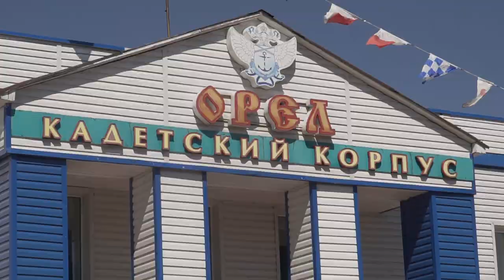Российский триколор отметил своё 350-летие в селе Дединово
17 мая 2019 года в селе Дединово (городской округ Луховицы, Московская область) прошли праздничные мероприятия, приуроченные к 350-летию российского флага и выхода корабля «Орёл» в плавание. В 1667 году, 352 года назад, царём Алексеем Михайловичем был подписан указ о закладке первого российского военного корабля – «Орёл». Он строился по государственному заказу в целях обеспечения безопасности торгового мореплавания в прибрежных водах Каспийского моря. Год спустя корабль был спущен на воду, а в 1669 году, 350 лет назад, был введён в эксплуатацию и на нём был поднят флаг. Для изготовления флага были заказаны материалы трёх цветов – белого, синего, красного. Соответствующие документы хранятся в Российском государственном архиве древних актов.
Село Дединово в качестве места рождения российского судостроения было выбрано не случайно: вокруг было множество хвойных и дубовых лесов, а кроме того, здесь были мастера, строившие торговые лодки, ходившие по Оке. Для руководства строительством первого военного российского корабля было решено пригласить голландских мастеров, которые в то время считались лучшими кораблестроителями.
«Корабль строили дединовские плотники и голландские мастера. В начале стройки голландцы обратились к правительству нашего государства с просьбой решить вопрос о флаге на корабле. Это было важно потому, что в средние века корабль без флага считался пиратским, и поэтому подлежал уничтожению. Благодаря нашим краеведам – Шаблину, Кочеткову, Когтеву – были обнаружены подлинные документы, где отражается решение правительства Руси выделить красный, белый и синий материал для пошива флага. Именно 350 лет назад здесь над кораблем «Орёл» взвился триколор, и «Орёл» отправился в Астрахань», – рассказал в ходе торжественных мероприятий глава городского округа Луховицы Московской области Владимир Барсуков.
«Именно отсюда начинается слава русского государства, ибо 350 лет назад здесь родился Военно-Морской флот России», – сказал первый заместитель секретаря Общественной палаты Российской Федерации Герой России Вячеслав Бочаров. «Мы сильны тогда, когда мы едины. Чтобы построить благополучное общество и государство, необходимо опираться на твёрдый фундамент. Этим фундаментом является патриотизм, – подчеркнул он. – А кто такой патриот? Это сын Отечества! Эти сыновья Отечества здесь 350 лет назад заложили верфь, построили первый фрегат и прославили русское оружие, российское государство, Российскую империю, Советский Союз. И продолжают прославлять Российскую Федерацию».
«350 лет назад здесь, на берегах Оки, был заложен первый построенный по государственному заказу военный корабль. По указу царя Алексея Михайловича местные жители сделали то, что никто никогда до них не делал: они положили начало истории российского Военно-Морского флота», – отметил член Президиума Российского исторического общества, исполнительный директор фонда «История Отечества» Константин Могилевский. Он рассказал, что три года назад по инициативе РИО и АО «ОСК» было принято решение об учреждении 29 июня, в день, когда царь Алексей Михайлович подписал указ о строительстве корабля «Орёл», Дня кораблестроителя – профессионального праздника всех российских судостроителей.
«В первую очередь, это память о людях, предках, которые жили и трудились здесь», – подчеркнул Константин Могилевский.
«Несомненно, что толчком к учреждению такого Дня стало знакомство с этим замечательным краем. Народ, не знающий свою историю, никогда не будет иметь своего будущего. Больше 350 лет назад здесь произошёл огромный поворот, благодаря которому Россия стала великой морской державой», – добавил член Правления акционерного общества «Объединённая судостроительная корпорация», директор Департамента управления персоналом Эдуард Бобрицкий.
«Это событие дорого не только корабелам, но и всей промышленности в целом, поскольку это большой сплав энергетических усилий», – уверен заместитель директора Департамента судостроительной промышленности и морской техники Министерства промышленности и торговли Российской Федерации Николай Шабликов.
Программа праздника была насыщенной. Гости Дединово присутствовали на торжественной церемонии принятия клятвы кадетами Дединовского Кадетского корпуса «Орёл», приняли участие в крестном ходе к храму Троицы Живоначальной, где викарий Московской епархии епископ Луховицкий Пётр провёл молебное пение перед иконой святого праведного воина Феодора Ушакова с частицей его мощей.
Кроме того, состоялась церемония торжественного открытия пяти памятных досок, на которых увековечены важные даты, связанные с историей постройки корабля «Орёл»